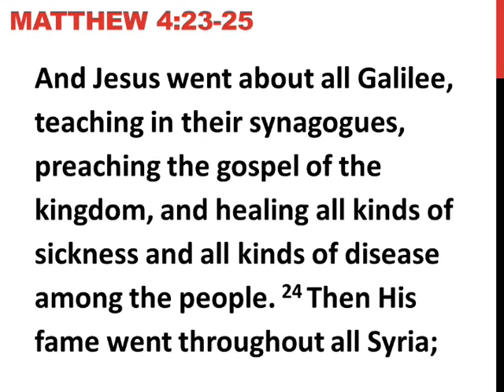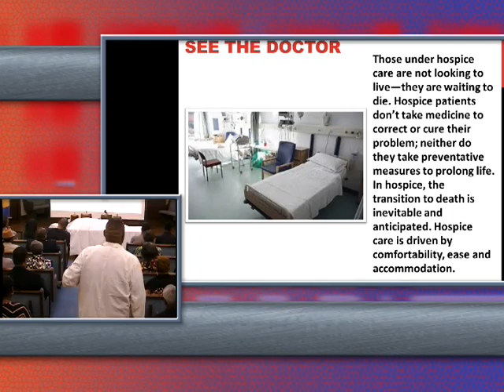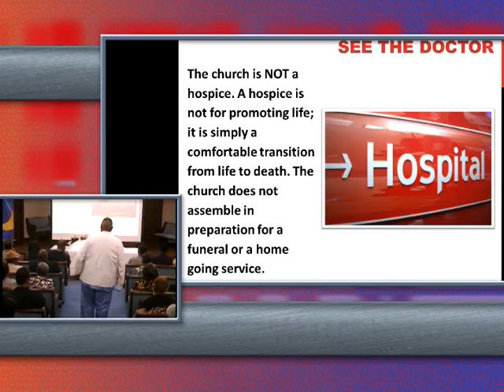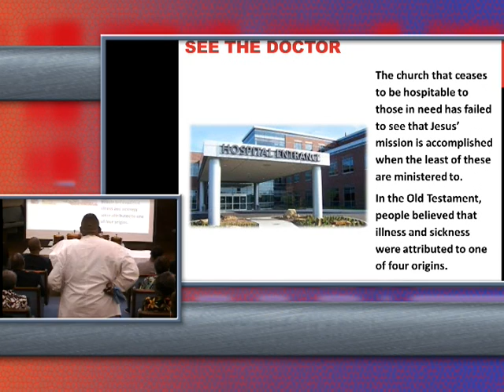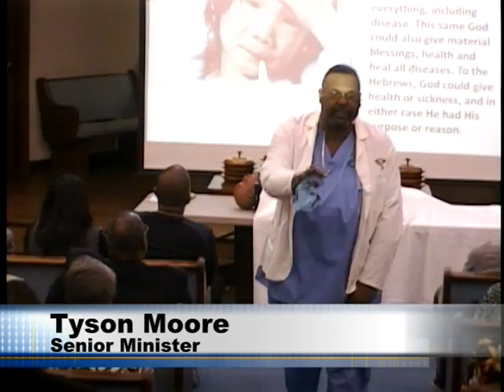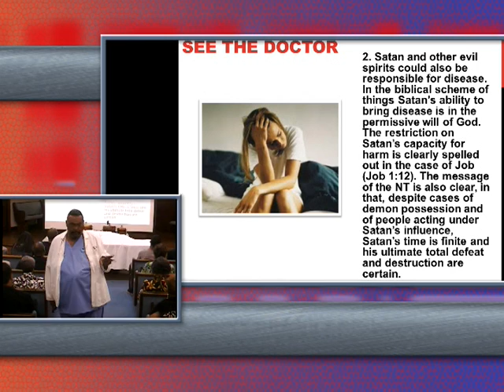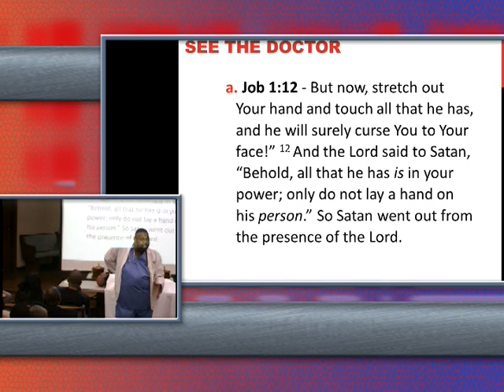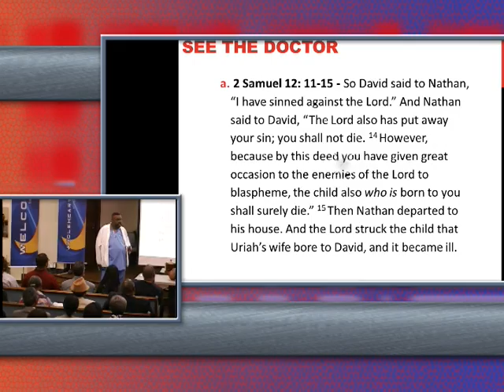Tyson Moore - Are You Here to See the Doctor? Part 1/2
Tyson Moore brings you part 1 of this 2 part message "Are You Here to See the Doctor?" Recorded March 22, 2015 8 am worship service.